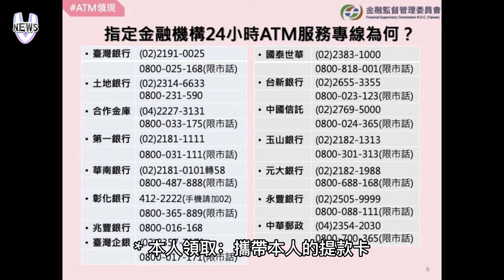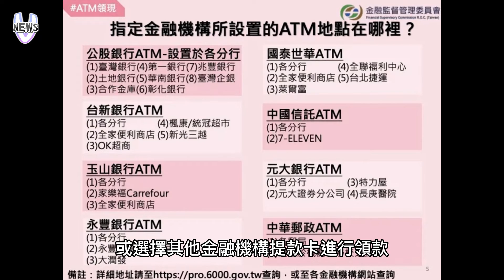ATM領6000注意！「3情況」提款恐失敗 解決方式曝光